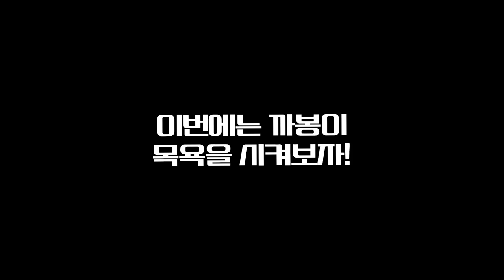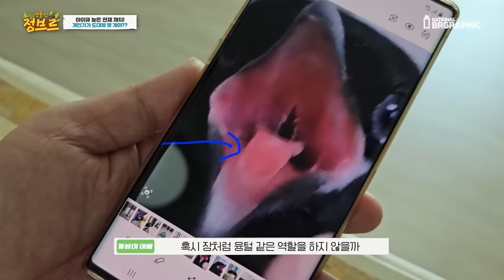※신기함주의) 죽기 직전 구조한 아기까치, 키워보니 IQ가 높은 천재까치로 돌변한 이유는?